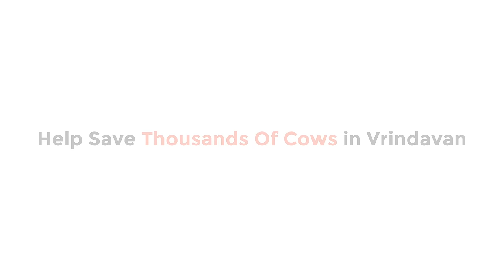Help Hare Krishna Movement Save The Cows Of Vrindavan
The Hare Krishna Movement has dedicated over 20 years to the care of gaushalas. They manage and control all operations themselves, ensuring the best level of care - be it feeding, nursing, or providing medical assistance. Their tireless efforts have given a new lease of life to thousands of cows. However, the crisis has proven to be a hurdle for them. They now need your help to feed thousands of cows around the country.